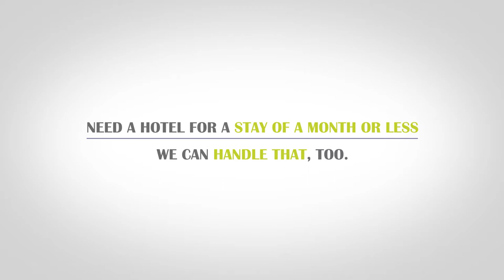Avenida Suites - Corporate Relocation Program (Explainer video by MyeVideo)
At Avenida, we know that relocating team members can be challenging.   Great temporary housing is scarce. The hunt can go on for weeks.  Ultimately, your employees are sent halfway around the world and left to fend for themselves.

Avenida Suites has a better way...